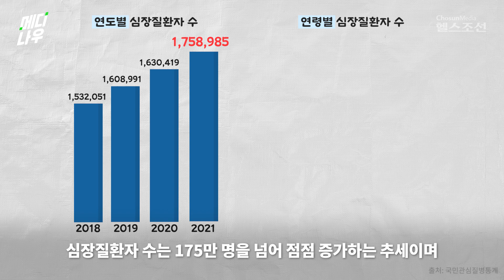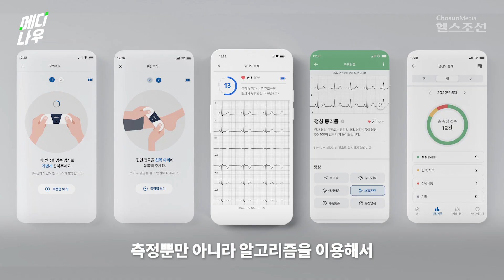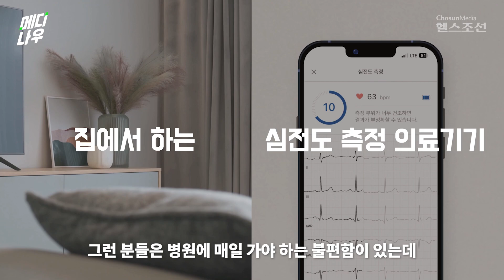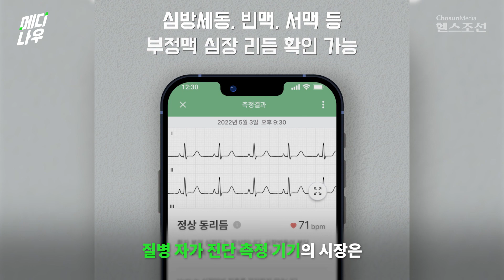스마트 워치보다 심장 건강 자가 진단이 정확한 기계가 있다!? | 메디나우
3대 심장 질환인 '부정맥, 심부전, 심근경색'
돌연사의 주범인 이 질환들은 생활 속에서 항상 관리하고 주의해야 하는데요.
여기에 병원에 방문하지 않아도 간편하게 측정할 수 있는 가정용 심전도 측정 의료기기가 개발되었다고 합니다.